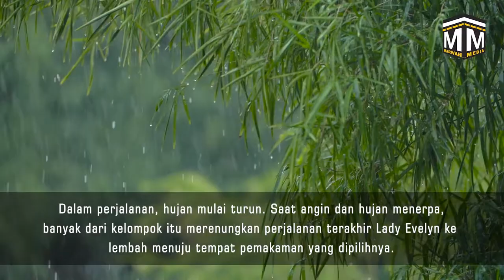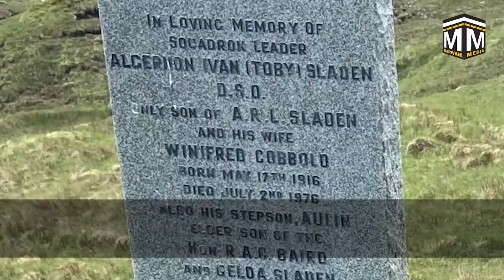LADY EVELYN COBBOLD, MUSLIM INGGRIS PERTAMA YANG PERGI HAJI !!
Sejumlah mualaf berjalan sejauh 10 km atau 6,2 mil ke Gleann Fhiodhaig di Wester Ross. Mereka berencana untuk mengunjungi makam seorang bangsawan Victoria. Para mualaf sebelumnya telah melakukan perjalanan dari Edinburgh, Liverpool, Leicester dan seterusnya untuk menghormati Lady Evelyn Cobbold.

Dalam perjalanan, hujan mulai turun. Saat angin dan hujan menerpa, banyak dari kelompok itu merenungkan perjalanan terakhir Lady Evelyn ke lembah menuju tempat pemakaman yang dipilihnya.

Lady Evelyn meninggal pada Januari 1963 selama musim dingin yang sangat dingin dan dimakamkan di lereng bukit terpencil di perkebunan Glencarron miliknya. Lahir di Edinburgh pada akhir 1800-an, Lady Evelyn menghabiskan masa kecilnya di Skotlandia dan Afrika Utara. Di sanalah dia pertama kali mengenal Islam, mengunjungi masjid bersama teman-teman Aljazairnya.